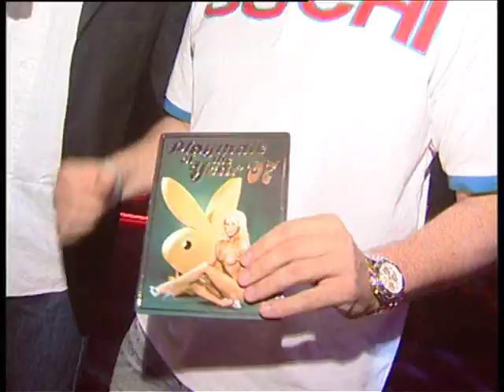Playmate of the Year 2007 Moscow Russia part 1